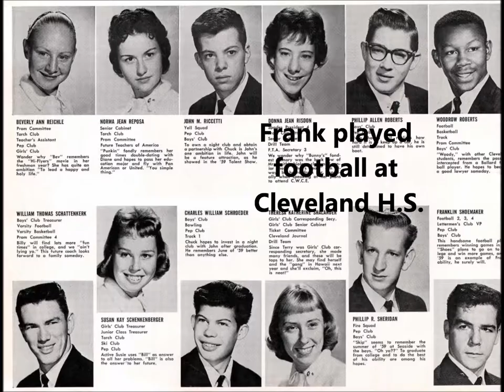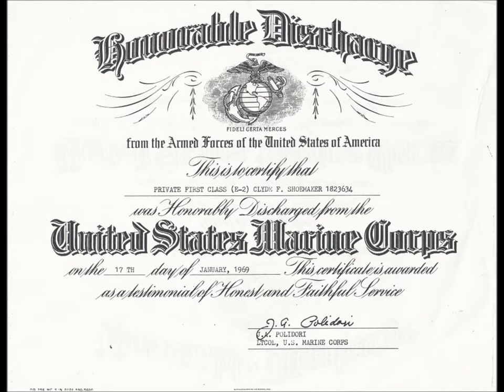Frank's Life 1942 2012 Part I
Frank Shoemaker In Memoriam 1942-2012 Part I: The Early Years